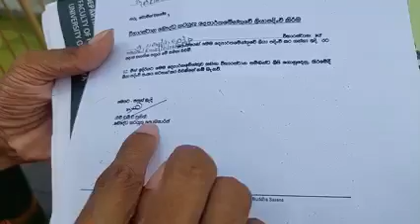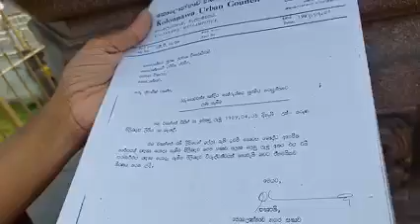Morin noor Join with Balangoda kassapa thero to protect orugodawatte viharaya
ஒருகொடவத்தை விகாரையை பாதுகாப்பதற்காக ராஜபக்‌ஷ கும்பலின் சகாவான பலாங்கொடை கஸ்ஸப தேரருடன் கைகோர்த்துக் கொண்டுள்ள இஸ்லாமியப் பெயர் தாங்கி மொரின் நூர்